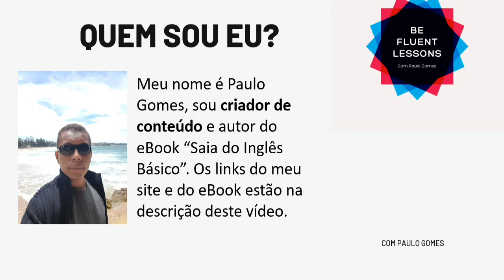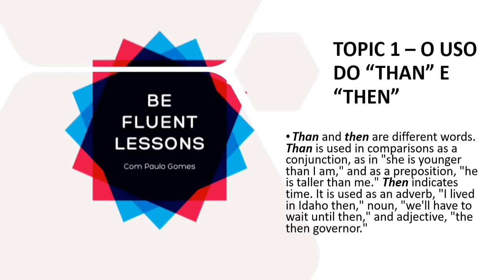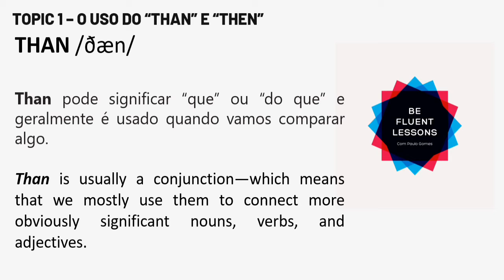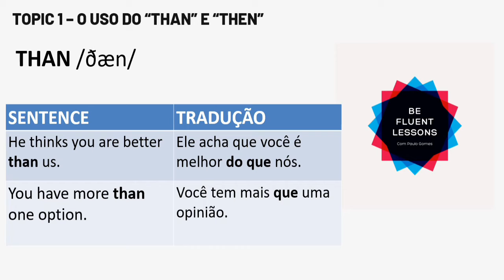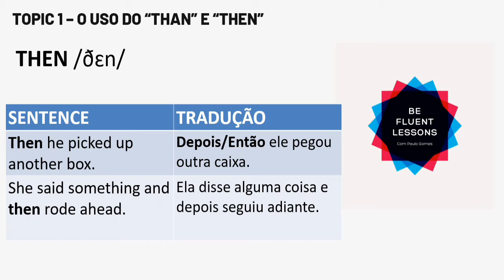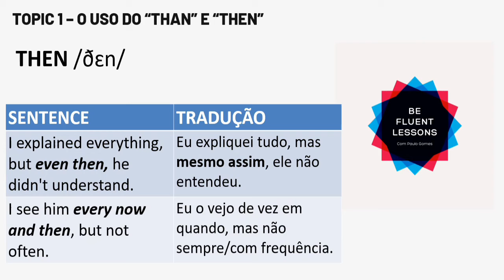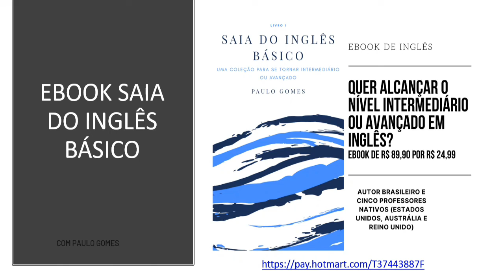THAN AND THEN| Be Fluent Lessons - Aula Gratuita de Inglês Nº 14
Aos sábados, domingos e quartas-feiras toda semana (noite)

Roteiro desta aula:
Tópíco 1: THAN AND THEN

Be Fluent Lessons

É uma série desenvolvida por Paulo Gomes de aulas de inglês no Youtube com técnicas e metodologia avançadas de fluência no inglês.
As aulas são voltadas para todos os interessados em aprender ou aprimorar seu inglês.
É praticamente um curso com custo R$ 0,00 para todos os interessados.